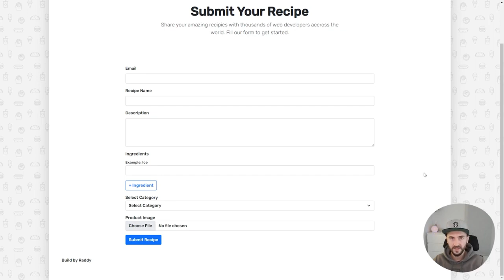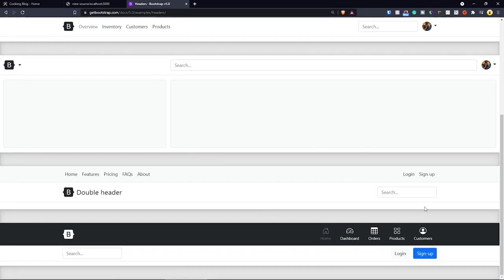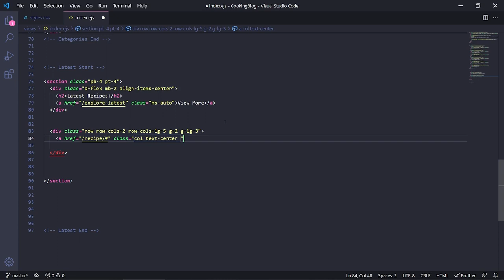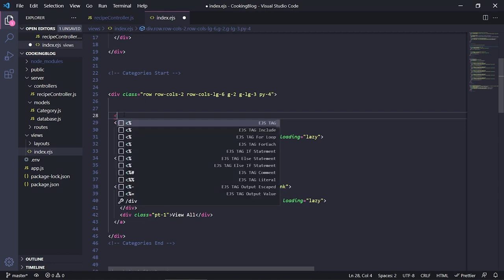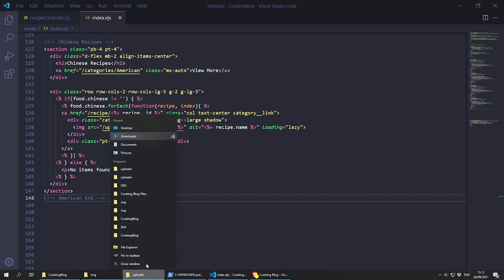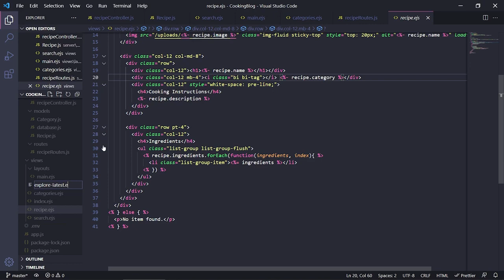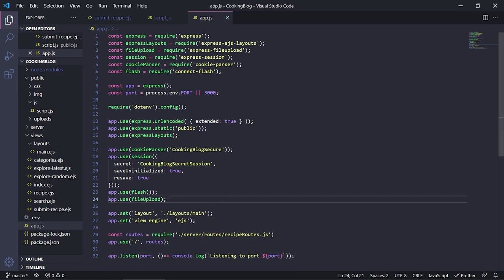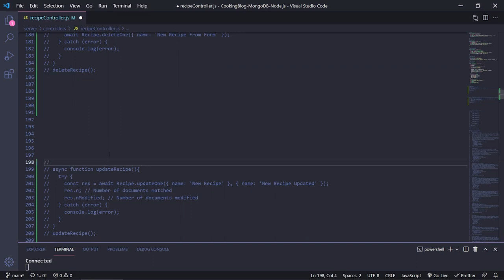How to Create a Recipe Blog with Node js and MongoDB Express: Step-by-Step Tutorial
You'll find the MongoDB data in the repo including alternative photos.
🎥 Chapters:
0:00 Introduction:
0:01:15 Project Setup
0:19:24 Main Layout
0:38:26 Home Page Layout
1:02:05 Setup MongoDB
1:08:46 Category Schema
1:12:11 Working with Categories
1:27:20 Recipe Schema
1:33:47 Working with Recipes
1:59:10 Display Categories By ID
2:05:07 Search
2:12:40 Explore Latest
2:15:49 Show Random
2:20:06 Submit Recipe Form
3:01:38 Addon Update Recipe
3:04:54 Addon Delete Recipe
3:06:13 Ending - SUBSCRIBE

Brief Note:
We will acknowledge your concern promptly and take the necessary steps to remove the infringing content. Rest assured that we will handle this matter with utmost sincerity and urgency.”